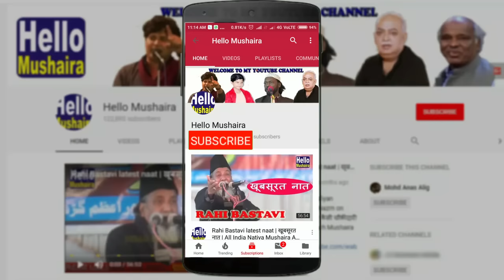ख़मोश लब हैं झुकी हैं पलकें | Shabeena Adeeb ghazal | Phoolpur Mahotsav Mushaira 2019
khamosh lab hain jhuki hain palkein | Shabeena Adeeb ghazal | Phoolpur Mahotsav Mushaira 2019
Phoolpur Mahotsav Mushaira 2019
All India Mushaira and Kavi Sammelan
Venue: Ram leela Maidan, Phoolpur, Azamgarh, U.P.
Dated: 15 Dec 2019
Nazim e Mushaira: Ayyub Wafa